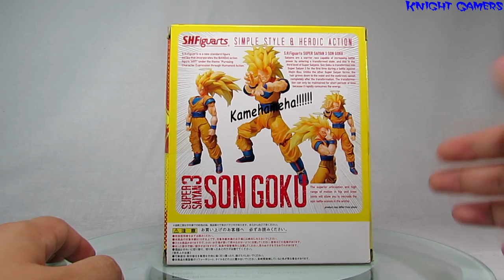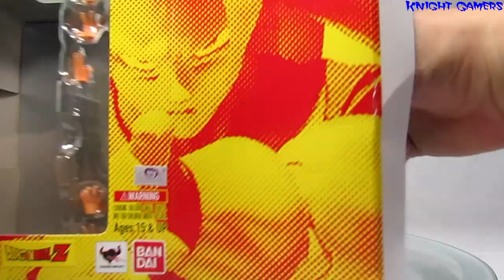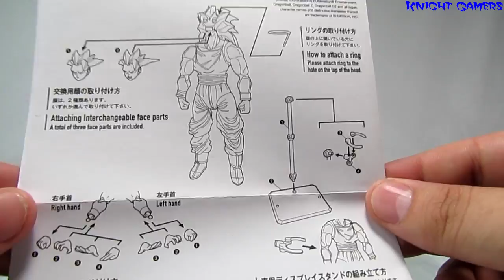Caixa de Pandora #120 - Dragon Ball Z - Goku SSJ3 - SH Figuarts - Review